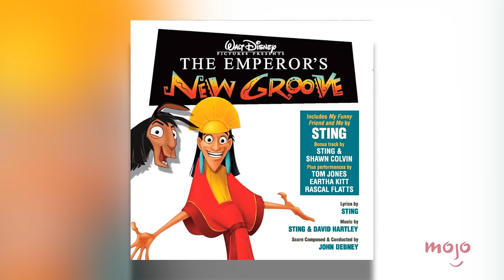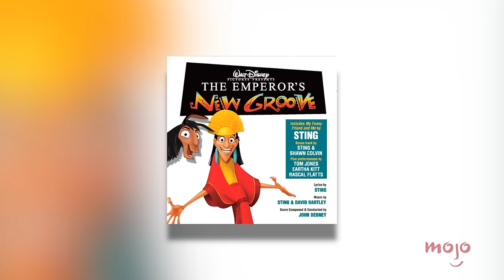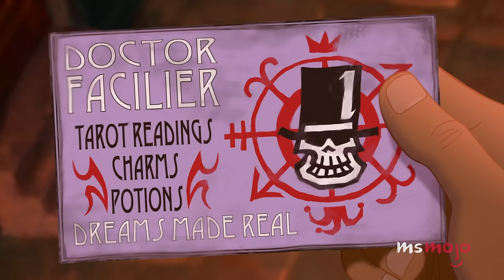Top 30 Epic Disney Villain Songs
No company does villain songs like Disney. Welcome to MsMojo, and today we’re counting down our picks for the best Disney songs performed by or about animated movie villains. Our countdown includes "The Lion King," "Moana," "Aladdin," and more! Which Disney villain song are YOU guilty of belting out in the shower?